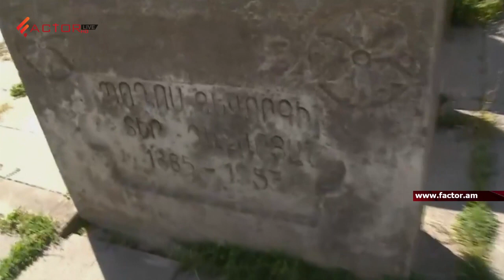Ուզում են ինչ-որ մեկին պրիզնատ գամ, ես էլ չեմ գալիս․սիսիանցին՝ վարչապետին՝ իր խնդիրների մասին